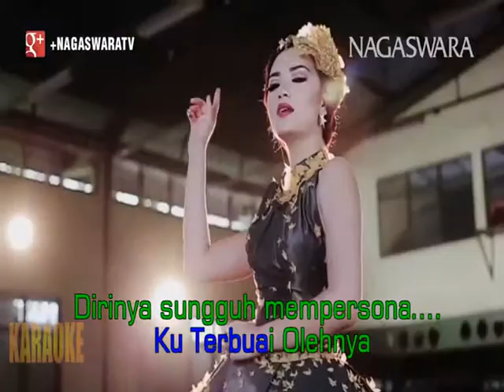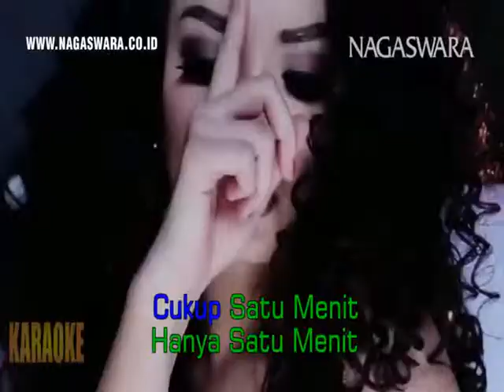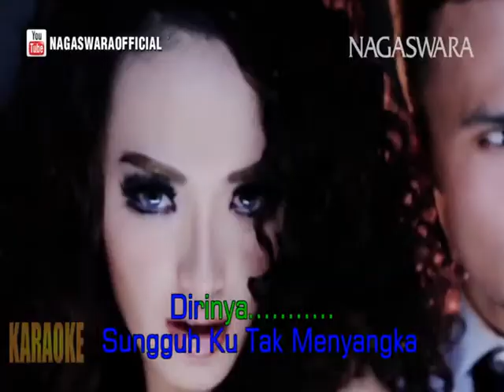Zaskia Gotik - Cukup 1 Menit Karaoke Version Official Music Video HD Nagaswara